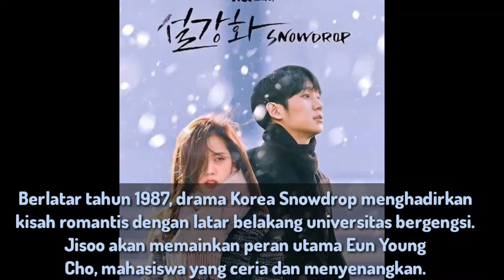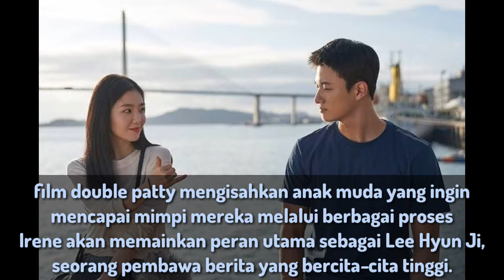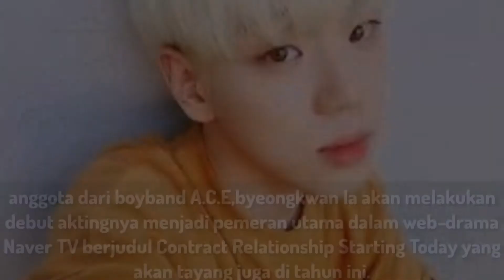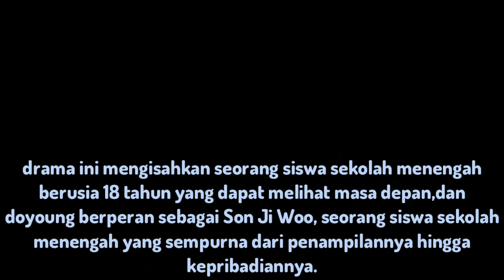5 Idol K-Pop Yang Akan Debut Akting Di Tahun 2021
hallo semuanya selamat datang kembali di Yun my channel...

nah untuk kali ini aku mau bahas tentang idol K-Pop yang akan debut akting tahun 2021.

mau tau siapa ajah yu simak videonya!